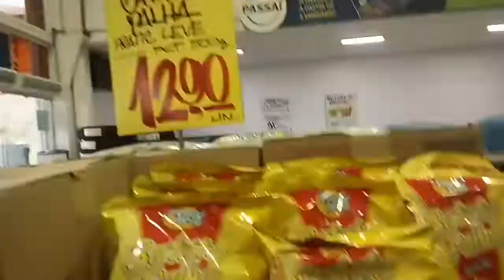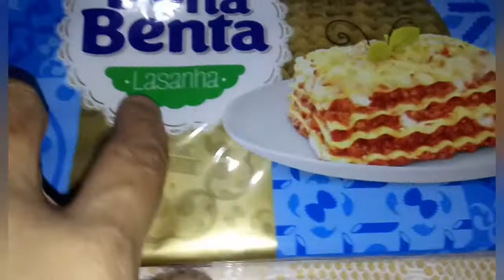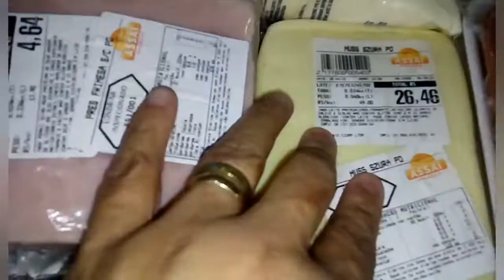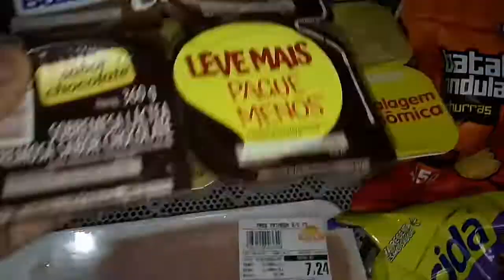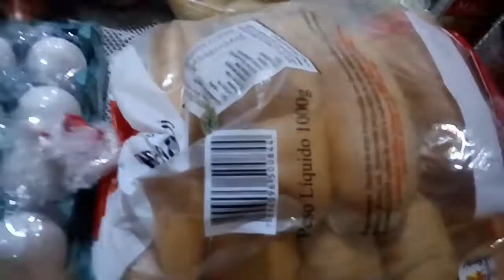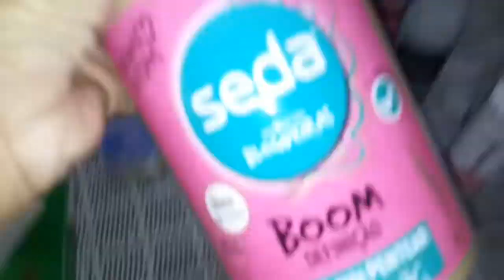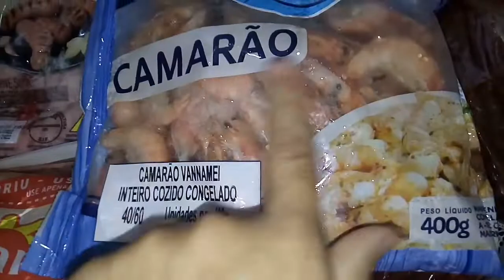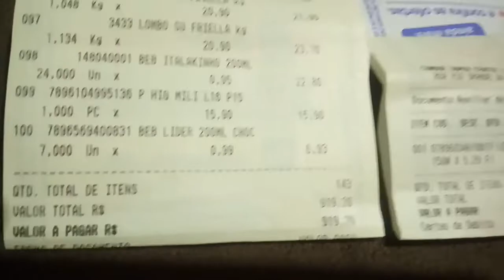Compra do mês de agosto no mercado Assaí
Oi gente fiz a compra e compartilhei o valor da minha compra do mês   com vcs😘